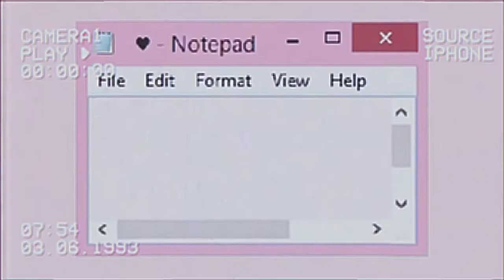How Jennifer’s body wrecked Patriarchy?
In this video, I will be doing a feminist criticism on the film Jennifer's body of 2009 that is written and produced by Diablo Cody. This filmed is centered around a girl named Jennifer Check and her best friend Needy Lesnicki. This film has become highly recognized and loved for its representation of bisexuality. This important because bisexual characters were unheard of at the time, and this representation helped it get a cult following many years later. Since 2018, in the wake of the Me Too movement, the film has been appreciated as a feminist horror film and as a cult film.

I'll be breaking down how and why this movie empowers female audiences, why this is viewed so negatively by the male gaze, How this is unique compared to the history of horror films, How men are rendered pointless in this movie, and how it's appalling to the misogynistic culture of the society.